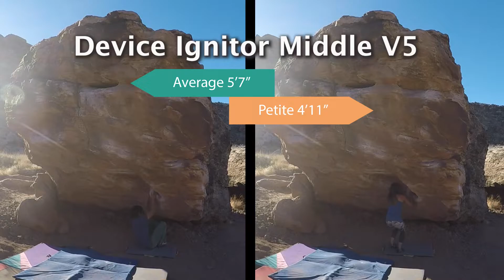Device Ignitor Middle V5 - Moe's Valley, St. George (Side by Side)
Fun climb with a difficult sequence near the middle.  We use nearly the same hands, but the petite will have a harder time choosing their foot sequence.  The first moves are scrunchy for some taller people, but the reach becomes a major advantage at the crux.

Climbers are Teddy: 5'7" + 3" and Amimra: 4'11" + 0"